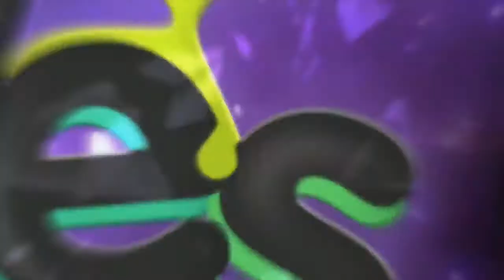How To Teach Dogs How To Swim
Develop Your Dog’s “Hidden Intelligence” That’ll Eliminate Bad Behavior and Create The Obedient, Well-Behaved Pet Of Your Dreams…

Teaching dogs how to swim can be troublesome sometimes, in this video I will share with you my experience with my attempt on doing so, and maybe learn something from it.